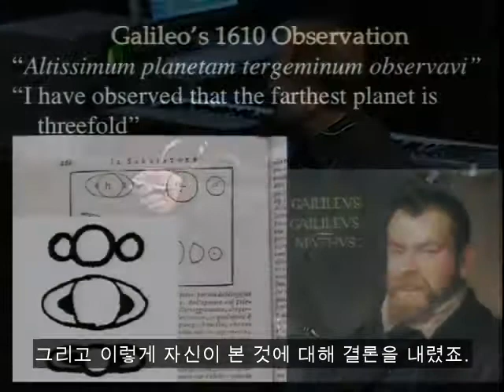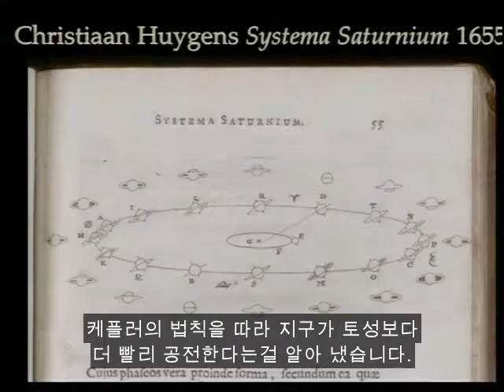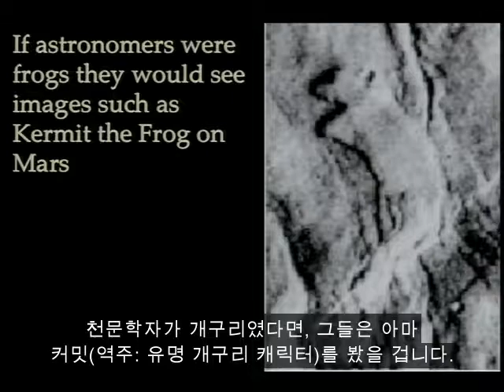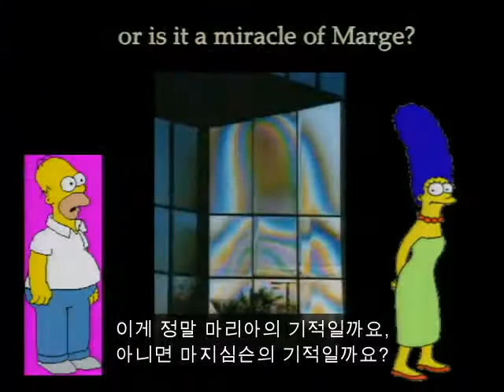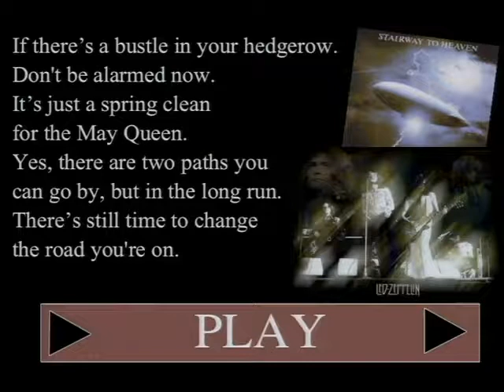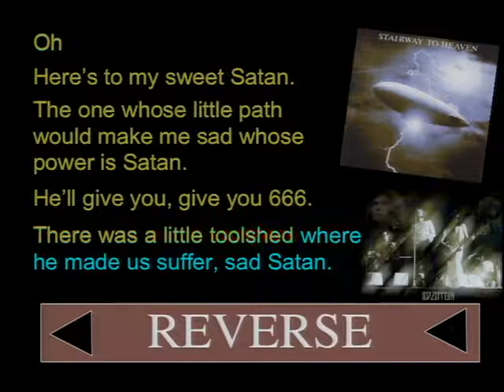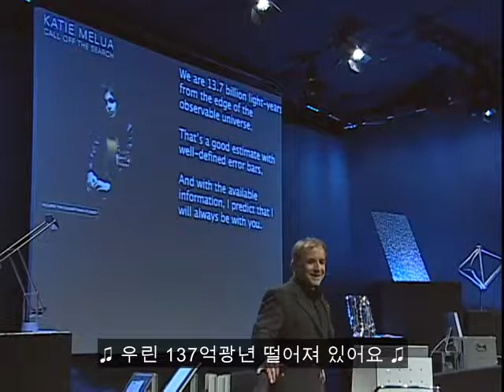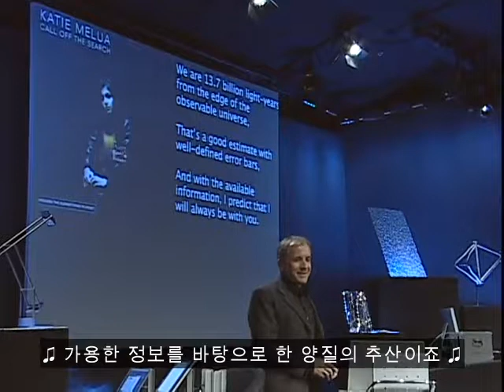TED [마이클 셔머] 이상한 신념들에 관하여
"과학이라면, 회의론을 현상으로 간주하지 마시고 심지어 과학 자체도 현상으로 간주하지 마십시오. 과학과 종교가 양립할 수 있을까요? 이 말은, 과학과 배관업이 양립할 수 있는지 묻는 격입니다. 이것들은 서로 완전히 다른 것들입니다. 과학은 현상이 아닙니다. 과학은 동사입니다. 현상에 대해 생각하는 방법입니다. 모든 현상에 대한 자연스러운 설명을 찾는 방법입니다."